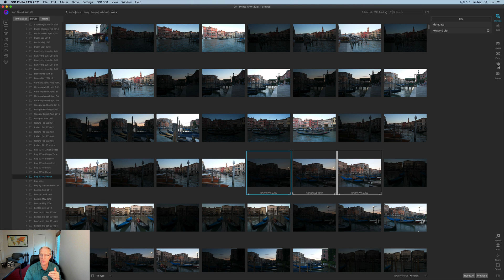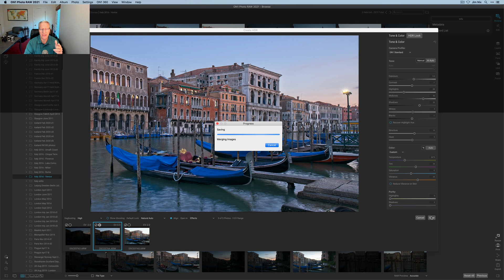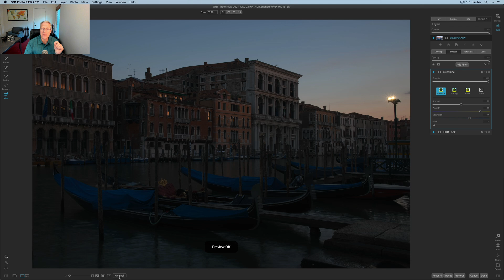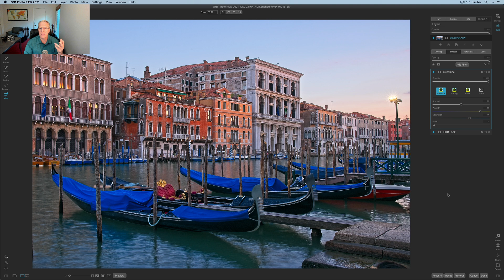On1 Photo RAW 2021: How Good Is the HDR Merge?